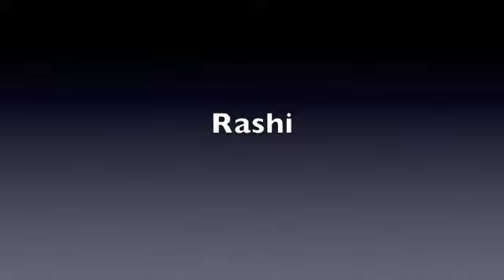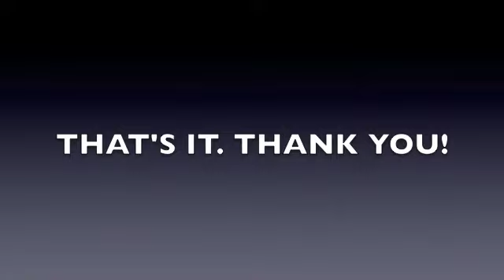Tanach Project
Tanach Project - Yakir Greenberg and Lauren Grobois